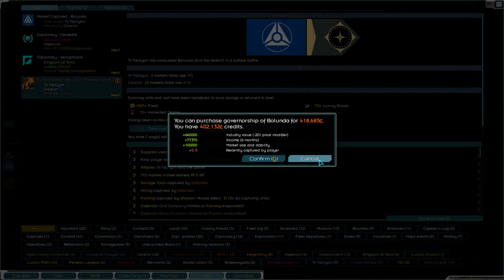Starsector: Friends of the Cabal - 021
colony money go brrrr